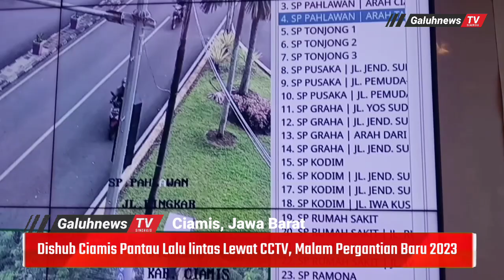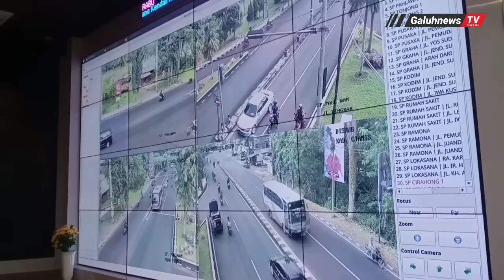Dishub Ciamis Pantau Lalulintas Lewat CCTV , di Malam Pergantian Tahun Baru 2023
Inilah Area Traffic Control System (ATCS) diruangan ini bisa memantau sekitar 40  Titik Kamera CCTV  yang terpasang di persimpangan di traffic ligh yang tersebar  diperkotaan Ciamis.

Follow Kami juga di :
Terimakasih🙏